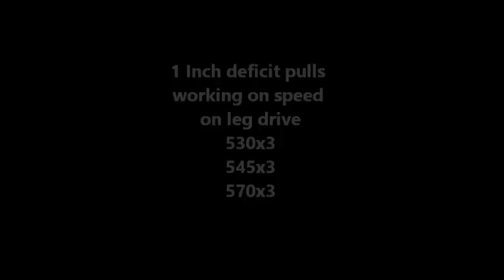RUM 7 deadlift week 3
Working on 1 inch deficit pulls with speed and leg drive.